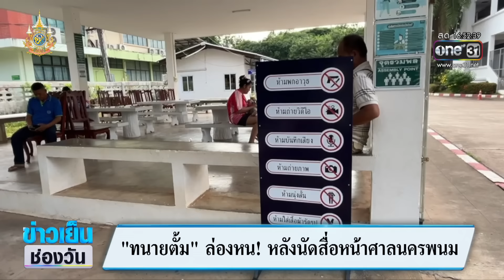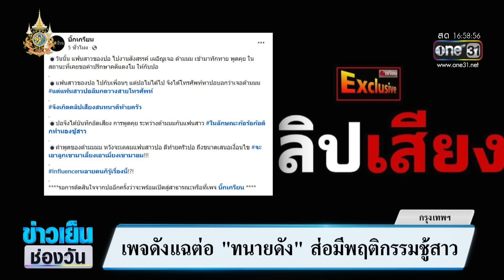"เจ๊อ้อย" ลั่นไม่เคยให้เงิน "ทนายดัง" โดยเสน่หา | ข่าวเย็นช่องวัน | สำนักข่าววันนิวส์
สิ่งที่อาจารย์ปานเทพ พูดนั้น ก็สอดคล้อง กับที่ "เจ๊อ้อย" ยืนยันกับคุณสนธิ ในคลิปล่าสุดที่ปล่อยออกมาวันนี้ ยืนยันว่าเธอไม่เคยพูดว่าจะให้เงิน 2 ล้านยูโร โดยเสน่หา ส่วนที่ ทนายดัง อ้างว่า ต้องทำนิติกรรมอำพราง เพื่อไม่ต้องจ่ายภาษี 40 % หากโอนเงินจากบัญชีที่ฝรั่งเศสมาที่ไทย ก็ไม่ใช่เรื่องจริง แต่เป็น ตัวทนายดังเอง ต่างหาก ที่อาจจะหลบเลี่ยงภาษี